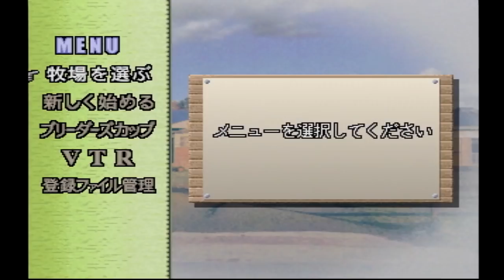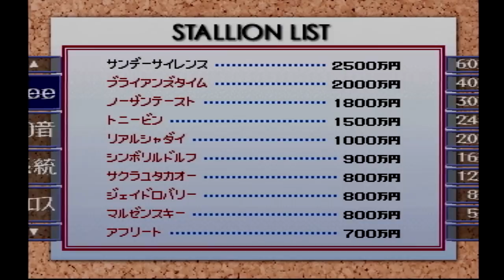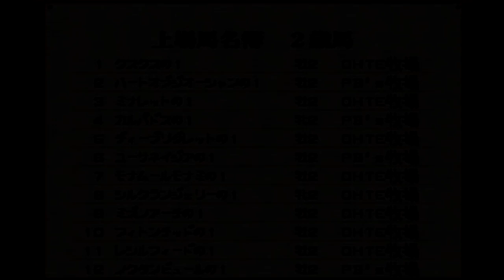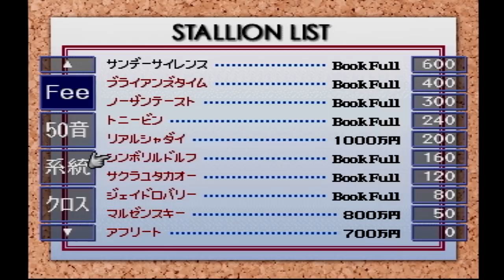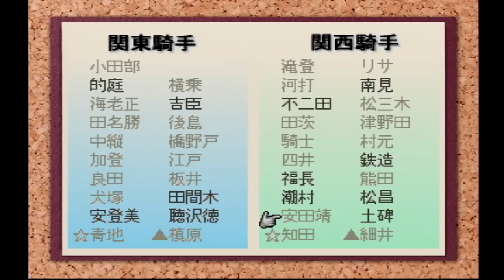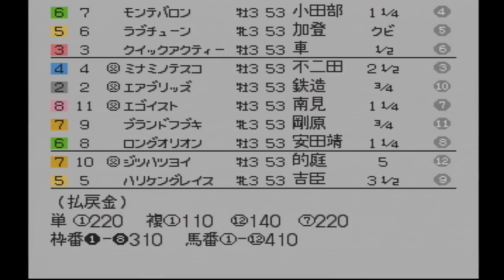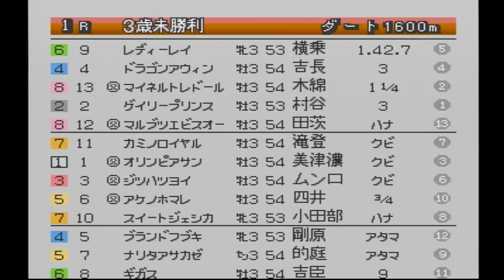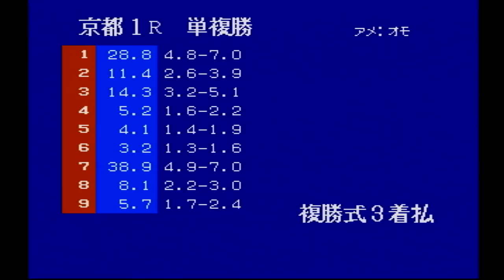経営危機を脱せよ！馬が頑張る楽しい名作ゲーム！[ダービースタリオン99] 実況プレイ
PS ダービースタリオン99